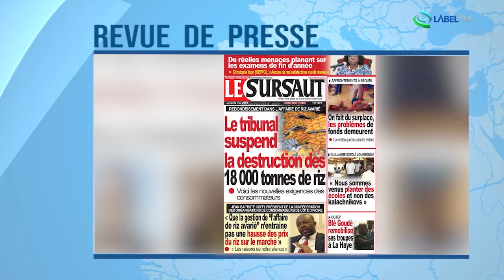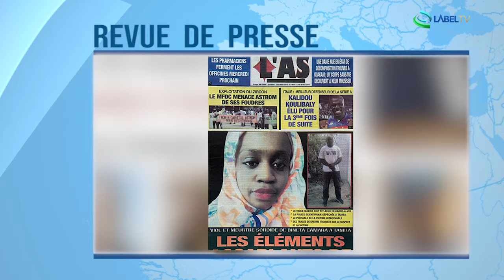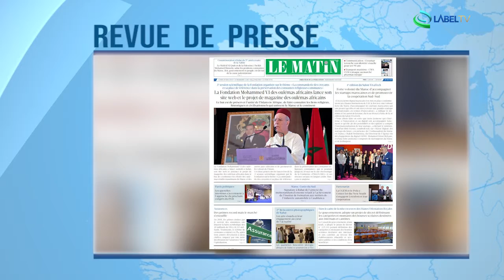Revue de Presse Afrique du 20 05 2019 LabelTV